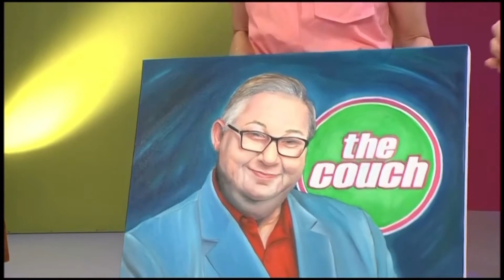Joanne Colely Art